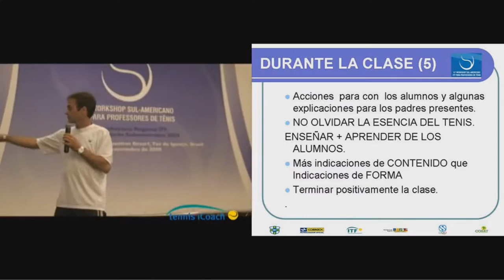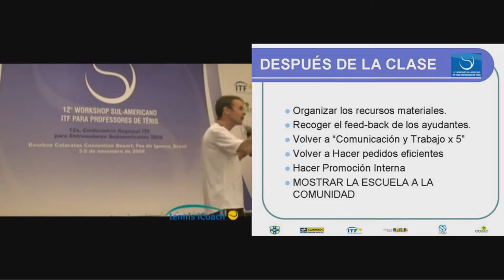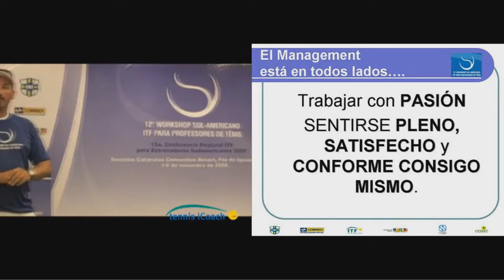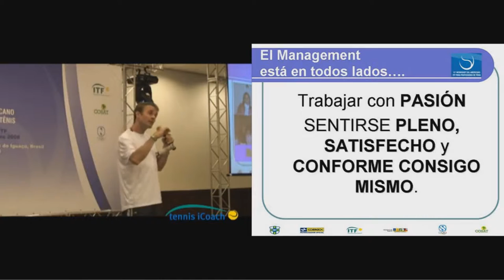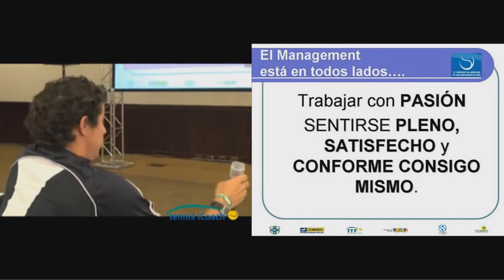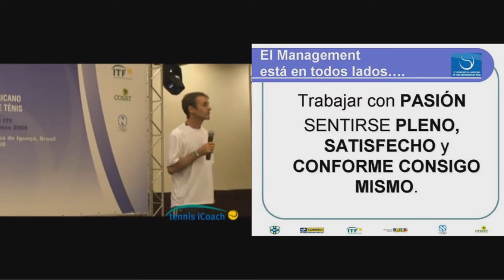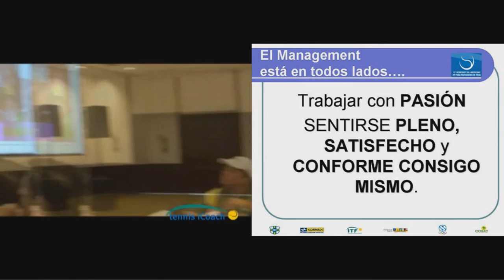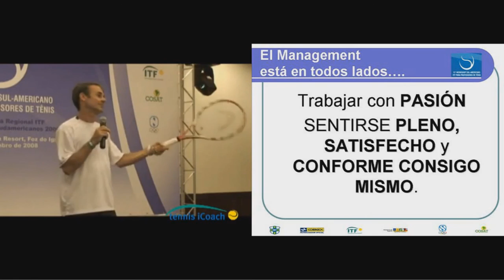Como ser un buen director - Diego García - 4 de 4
Diego García nos detalla lo que debemos considerar para dirigir una academia de tenis de la mejor forma.

Tags/ignorar
The Best Game Of Tennis Ever? | Australian Open 2012
Crazy moments in Tennis Ever !
Tennis is Magic
Tennis Topspin Cheat: How to Get Topspin Even if a Beginner (Top Speed Tennis)
How To Hit A Clean Tennis Shot
Top 10 Most Wasted Talents in Tennis
Roger Federer vs Novak Djokovic 2016/01/28 SEMI FINAL tennis highlights HD720p50 by ACE
ATP Tennis - Top 10 Sportsmanship moments (HD)
Tennis Training: How To Hit Your Forehand With More Topspin!
Tennis Best Points Ever (Part 1) HD
Top 5 moments at Roland Garros - Emotions